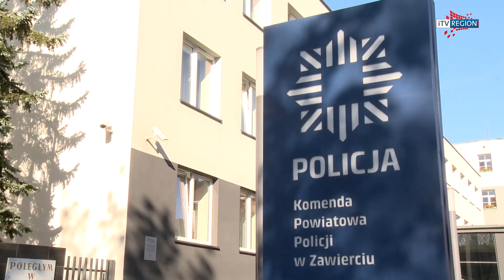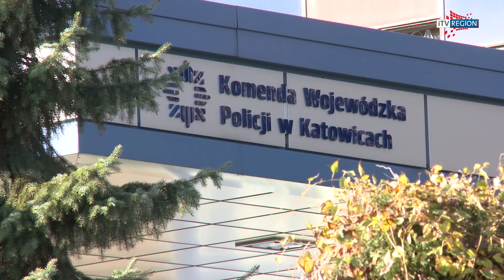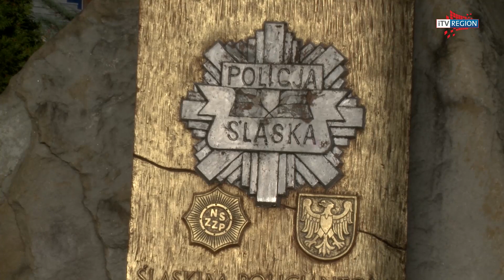ZAWIERCIE - Policjanci masowo idą na L4